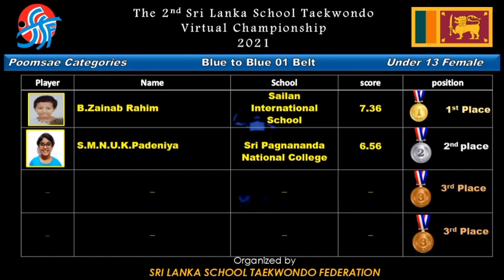POOMSAE WINNERS - Under 13 - Female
2nd Sri Lanka School Taekwondo Virtual Championship 2021